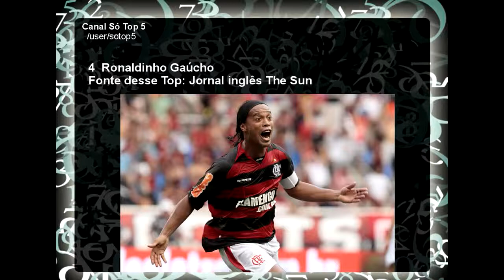o jogador de futebol mais feio de todos os tempos